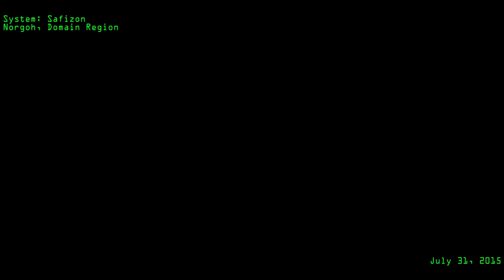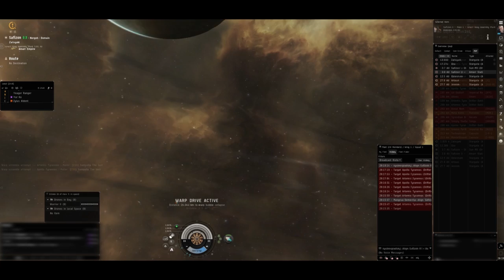Provi / PIE vs. Drifters in Safizon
Drifter presence has been increasing in Amarr space, not a surprise after Empress Jamyl Sarum announced the development of a new flagship based on the Abaddon hull.

Could this be another iteration of the famed "superweapon", the Isogen-5 Abaddon used against the Elder Fleet many years ago?

Not coincidentally, a large Drifter fleet numbering around 150 or so battleships descended on the Safizon system, which apparently is the headquarters of the Amarr Navy, and is likely the system where
this new flagship is being constructed.

Knowing full well that many of our ships would be lost to the Drifters,  Providence forces joined up with a PIE fleet already in the system to begin slowly culling the Drifters' numbers.  Instead of Navy battleships, we decided on throwing much less expensive ships at them as a sort of field test.  Many used Mallers, I decided to use stripped down Arbitrators to deal with the Drifters always breaking target locks.

We engaged, we died, we reshipped, we repeated.  Time passed and after a couple of hours, the fleet stood down as people had to leave.

On a whim, partly due to a SOCT vessel using an Entosis link on Empress Jamyl's Avatar earlier this week, I decided to test out using an Entosis link on a Drifter battleship  As I expected, the link could not be activated; oh well, it was worth a shot.

All music copyright and/or owned in whole or part by Solomonovand/or associated entities.